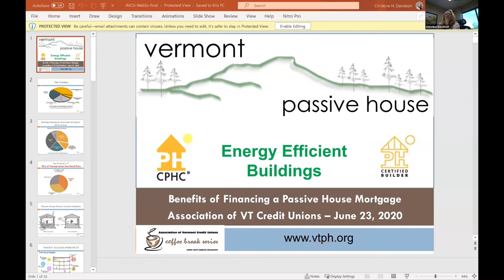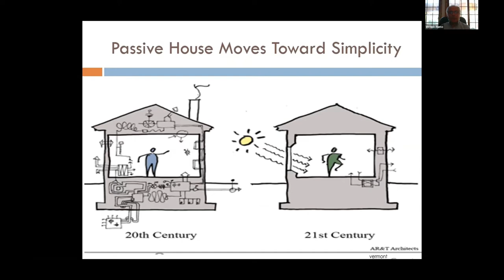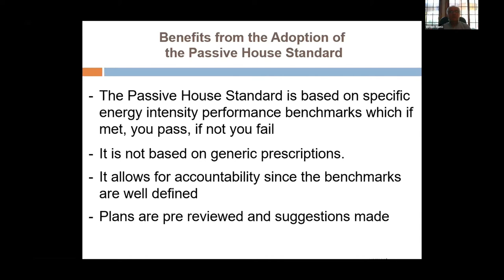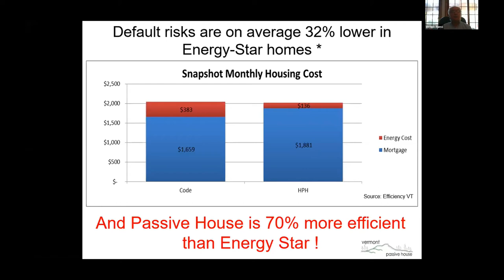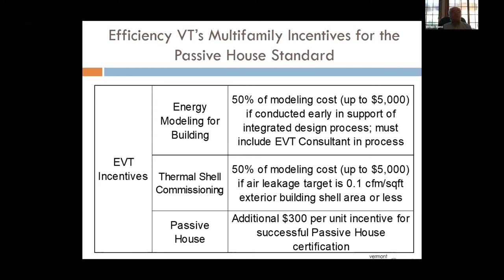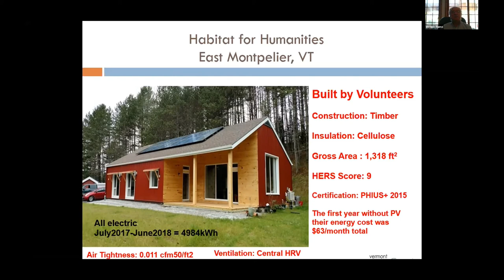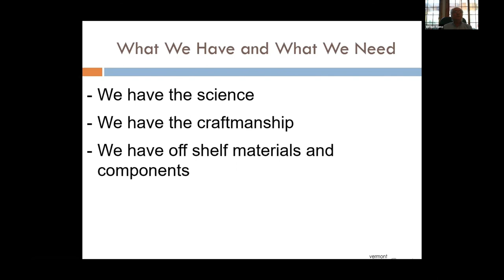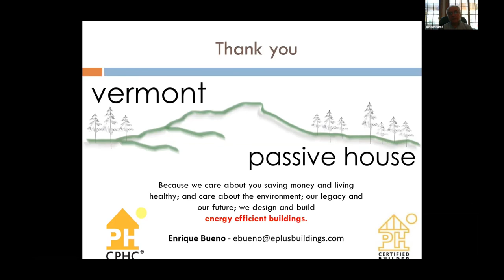AVCU Coffee Break Series: Passive Home Building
Enrique Bueno, Senior Engineer, CPHC talks about passive energy efficiency in home building in this AVCU Coffee Break series episode.  Hosted by AVCU Vice President Christine Davidson.  AVCU Coffee Break Series are online video gatherings for Vermont credit unions on various short subjects.